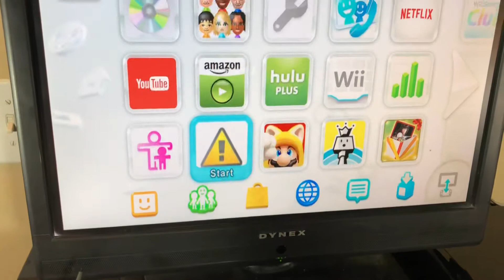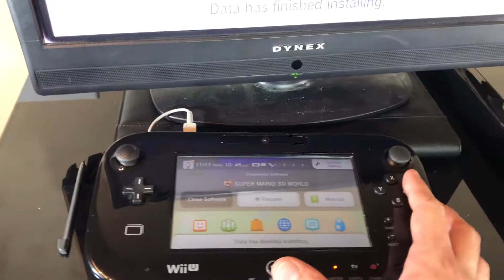Wii U Test